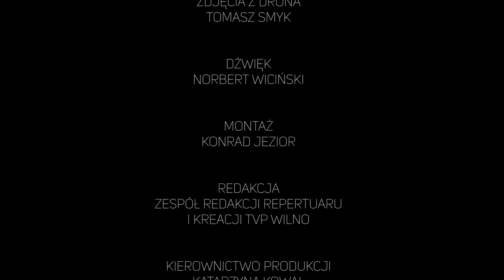Niezłomni Polskich Kresów | Lucjan Minkiewicz ps. "Wiktor" #13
Zamiarem cyklu jest pokazanie Polaków związanych z Kresami II Rzeczpospolitej, którzy walczyli o polskość w XX wieku. Przedstawiamy bohaterów, na których postawę wielki, często decydujący wpływ miały polskie Kresy. Trzeba ich przypominać szczególnie w sytuacji, kiedy nasiliły się ataki na polskie wartości, przez wieki utożsamiane z triadą: Bóg, Honor, Ojczyzna. Kiedy Żołnierze Wyklęci są dziś zwalczani przez lewicową ideologię, wykorzystującą w dużej mierze brak świadomości i wiedzy napastników. Prezentujemy osoby jakże ważne dla polskiej walki i tradycji, a w większości nie funkcjonujące w pamięci wspólnoty, często wciąż nieobecne w programach nauczania. Cykl stara się wypełnić tę lukę i zrealizować zadanie misji publicznej. W cyklu Niezłomni Polskich Kresów opowiemy o tych, którzy urodzili się na przełomie XIX i XX wieku, często w atmosferze Powstania Styczniowego, wzrastali w II Rzeczpospolitej polskim państwie prawdziwie wolnym i niepodległym, a następnie przeciwstawiali się dwóm okupantom Ojczyzny: niemieckiemu nazizmowi i sowieckiemu komunizmowi.

Cykl Niezłomni Polskich Kresów to podążanie za bohaterem, za historią bohatera poprzez obecnych na planie prowadzących. Pokazujemy bohaterów przez pryzmat miejsc z nimi związanych: tam, gdzie się urodzili, działali i zmarli. W tych miejscach rozmawiamy z narratorami świadkami wydarzeń, historykami, publicystami. Z kamerą podróżujemy po świecie Żołnierzy Wyklętych/Niezłomnych, by przede wszystkim wydobyć motyw przewodni cyklu ich walkę o Polskę. Opowieść osadzona jest w kontekście ówczesnych czasów.